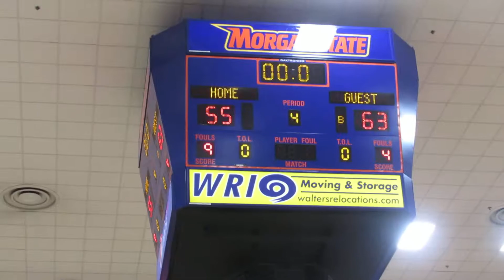Final seconds Mount Carmel/Lake Clifton boys basketball Basketball Academy 01/12/18